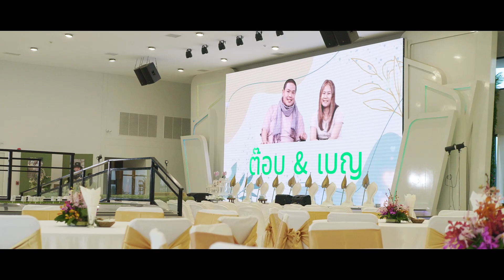งานแต่งงาน วีดีโองานแต่งงาน Wedding ต๊อบ & เบญ [ KK ตัดเช้าฉายตอนเย็น]